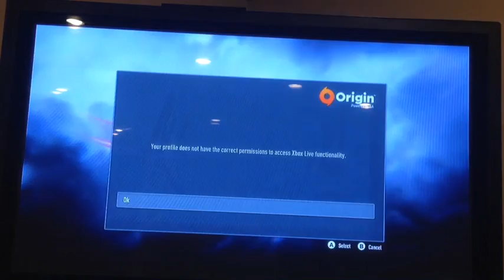Need for speed rivals